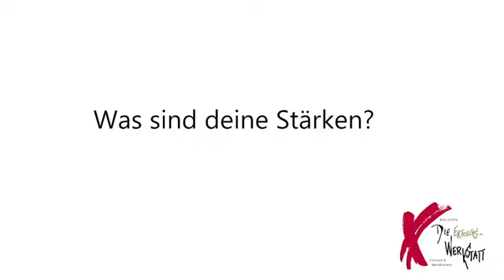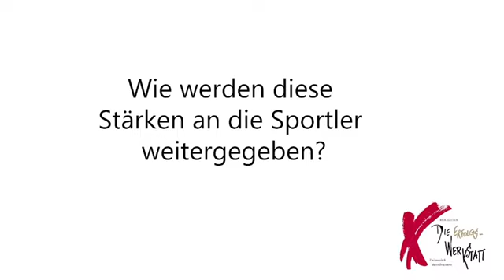30-jähriges Geschäftsjahr, Teil 2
Teil 2 des Interviews mit Rita Sutter zum 30-jährigen Geschäftsjahr.